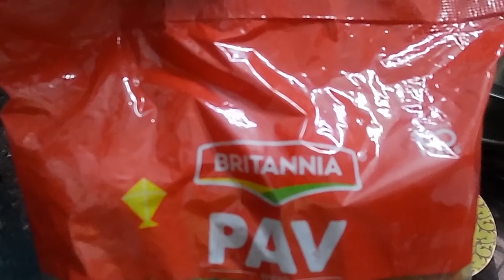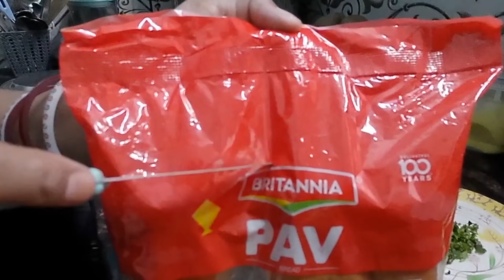Navratri Special Pav Bhaji recipe | पाव भाजी नए तरह से | Pav Bhaji Bunny Chow | Chef Kavita Singh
SPECIAL PAV BHAJI - करते हैं West meets West fusion. Confused? Matlab, Pav Bhaji meets Bunny Chow. But full Mumbai style swaad ki guarantee, thanks to Everest Pav Bhaji Masala..

Serve 2-4

Ingredients
For Boiling Vegetables
1 medium Cauliflower, florets, फूलगोभी
2 no Carrots, roughly chopped, गाजर
½ cup Green peas, हरी मटर
4 medium Potatoes, diced, आलू
1 medium Capsicum, roughly chopped, शिमला मिर्च
Salt to taste, नमक स्वादअनुसार
⅓ cup Butter, cubed, मक्खन
2 cups Water, पानी

For Pav Bhaji
2 tbsp Oil, तेल
2 large Onion, chopped, प्याज
3-4 no. Green chillies, chopped, हरी मिर्च
1 tbsp Tender Coriander stems, chopped, धनिया के डंठल
2 medium Tomatoes, chopped, टमाटर
1 large Capsicum, chopped, शिमला मिर्च
½ tbsp Ginger Garlic paste, अदरक लहसुन का पेस्ट
½ tbsp Everest Kashmirilal red chili powder, एवेरेस्ट कश्मीरी लाल मिर्च पाउडर
1 tbsp Everest Pav Bhaji masala, एवेरेस्ट पाव भाजी मसाला
¼ cup water, पानी
Boiled & mashed vegetables, उबली सब्जियाँ
2 tbsp Butter (cubed & for finishing) मक्खन

For Bunny Chow
1-2 Burger buns, बर्गर बन
1 whole Bread loaf, cut in half, ब्रेड लोफ
Prepared Pav Bhaji, तयार की हुई पाव भाजी
Processed Cheese, grated, चीज़
1 tsp Butter, for toasting, मक्खन

Garnish
Coriander sprig, धनिया पत्ता
Onions, chopped, प्याज
Lemon wedges, नींबू की फांक

Process
For Boiling Vegetables
In a pressure cooker, add cauliflower, carrots, green peas, potatoes, capsicum, salt to taste, butter and water.
Cover it with a lid and cook for 4-5 whistles or until cooked well.
Mash it with the help of masher and keep it aside for further use.

For Pav Bhaji
In a kadai or flat pan, heat oil, add onions and saute for 3-4 minutes until translucent.
Add green chilies, tender coriander stems and saute it for a minute.
Add tomatoes, capsicum and cook for a while.
Add ginger garlic paste, Everest kashmirilal red chili powder, Everest pav bhaji masala, salt to taste, water and mix it well.
Add boiled vegetables and simmer for a while until cooked well.
Finish it with some butter and keep it aside for further use.

For Bunny Chow
Take a burger bun or a bread loaf, make a hole and scope out the bread from the middle.
Add prepared pav bhaji, grated cheese and toast it in a pan with butter. Cook it for 2-3 minutes on medium flames.
Transfer it to a serving dish, garnish it with onions and coriander sprig.